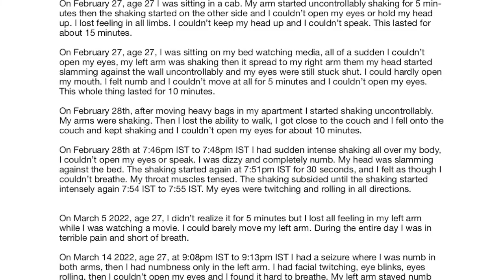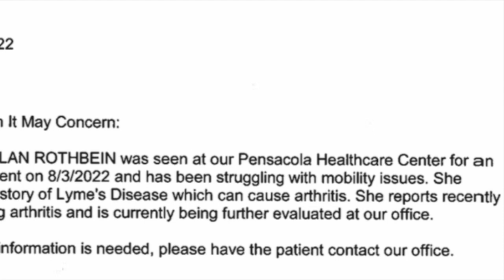My Lyme disease story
This is coming out video about physical disability regarding paraplegia, blindness, and seizures as a result of Lyme disease.